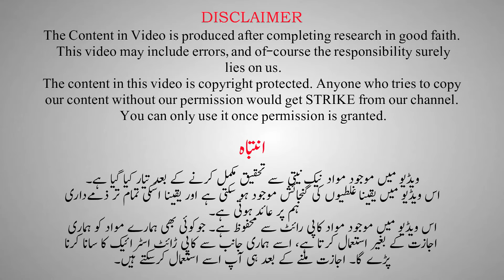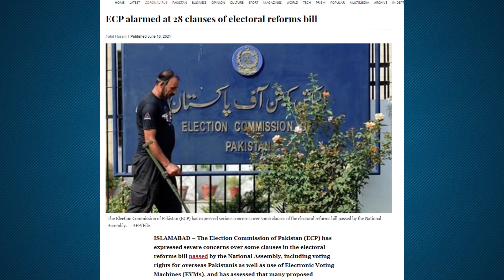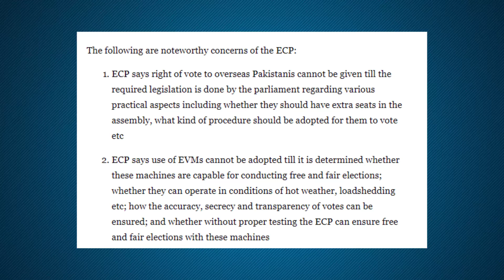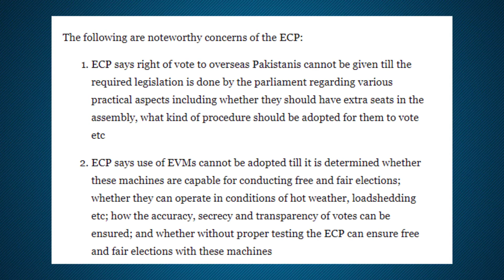Election Commission on Electoral Reforms | ECP vs Govt | Current Affairs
The Election Commission of Pakistan (ECP) has recently registered its opinion regarding the Election Reforms in Pakistan, brought in by the PTI government. It registered some serious concerns regarding the "overseas Pakistani Voters", "Electronic Voting Machine or EVM", and its own authority.